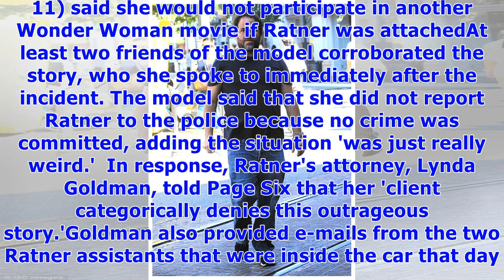Model says brett ratner masturbated in front of her